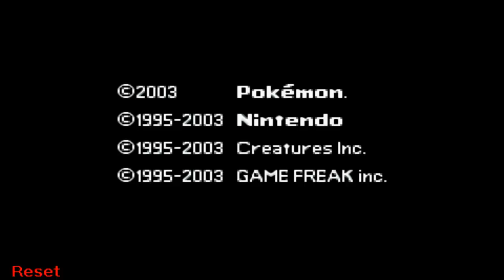Pokémon Light Platinum Ep 42 - Flamerny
Nos pasamos la Ruta 506 y el Bosque Flamerny/Flamerny Woods. Llegamos a Flamerny City, plagada de Aron.